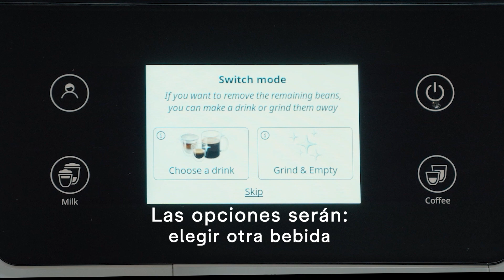Cafetera superautomática Rivelia EXAM440.55.BG | De'Longhi España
Descubre una nueva experiencia de tomar café en grano recién molido. Con Rivelia puedes saborear diferentes tipos de café en grano de una forma rápida y fácil gracias a su nuevo sistema Bean Switch con depósitos de café intercambiables. Dispone de 16 recetas automáticas de café solo y con leche totalmente personalizables. El sistema LatteCrema permite disfrutar de una crema de leche rica y sedosa. La cafetera ajusta sus parámetros automáticamente a los granos de café seleccionados porque cuenta con la Tecnología Bean Adapt. Otra gran novedad de Rivelia es que interactúa con los 4 perfiles de usuario. Sugiere bebidas a lo largo del día porque conoce la rutina de café del usuario. Perfetto, del grano a la taza.